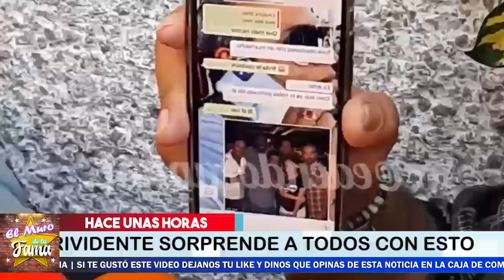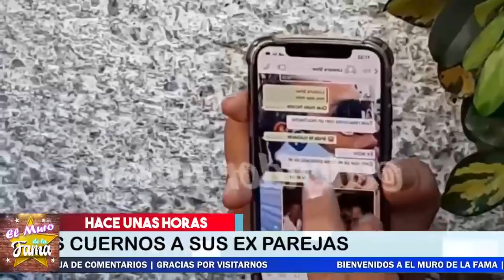🛑📌Sale A La Luz El Oscuro Secreto De Sherlyn 😱⚠️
ASI SE REVELO el gran secreto que oculto por mucho  tiempo Sherlyn González